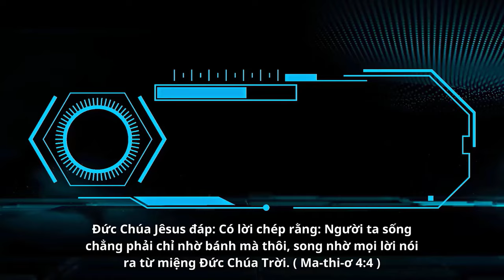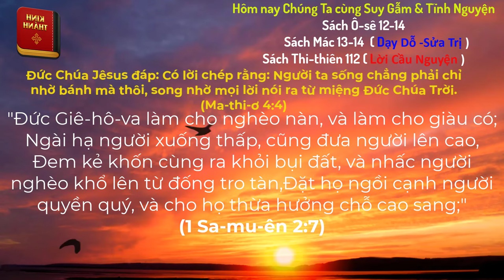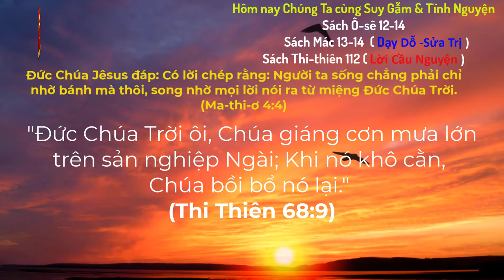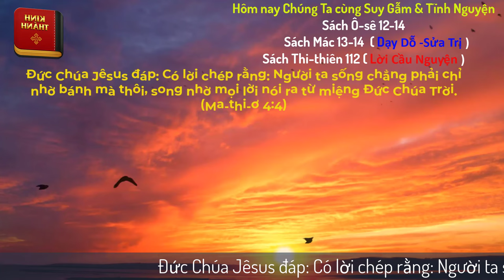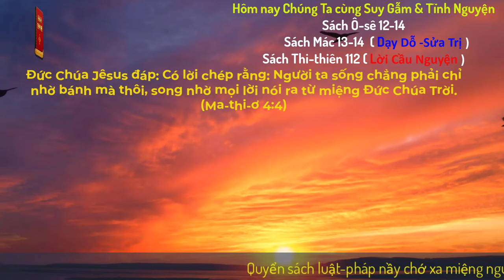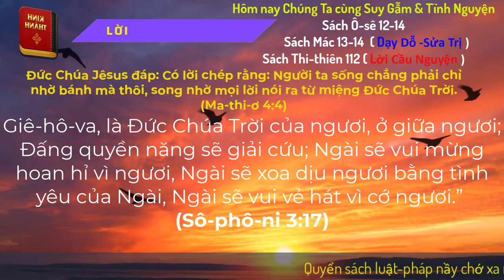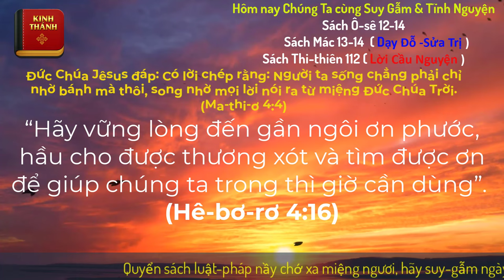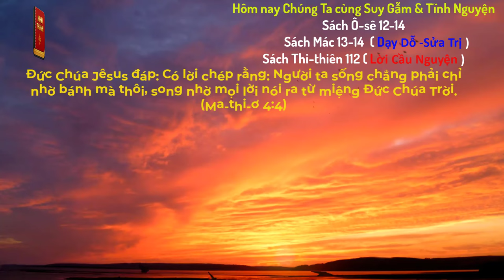Oneway Radio | Tĩnh Nguyện Hằng Ngày 28/04/2024 | Dưỡng Linh cơ Đốc